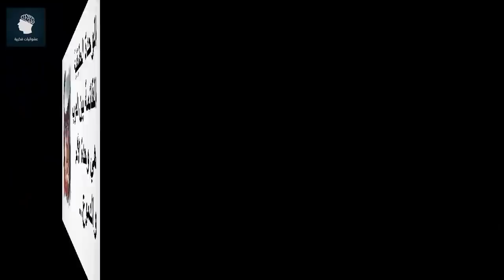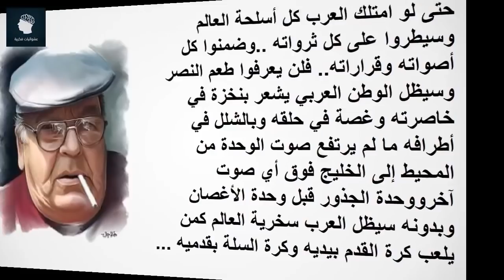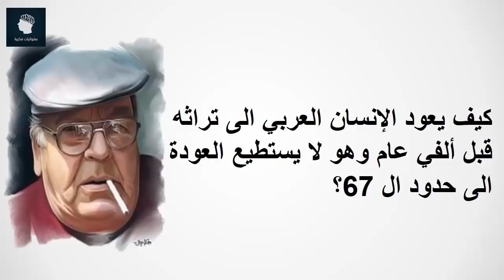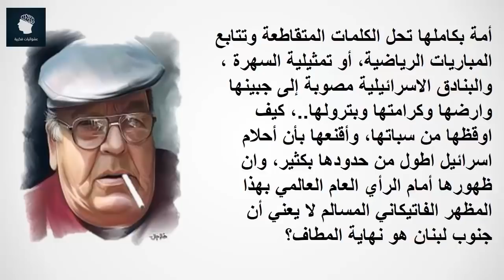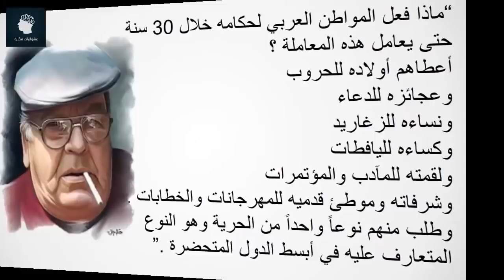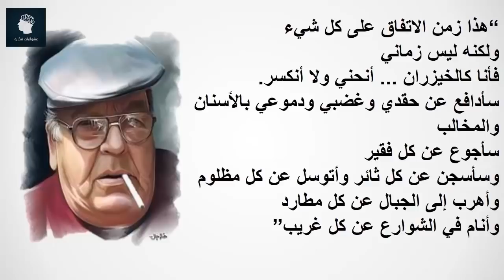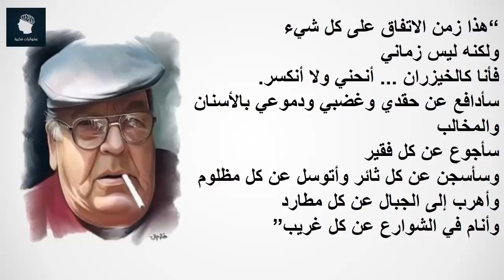اجمل اقتباسات واقوال محمد الماغوط عن الواقع العربي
* قناتنا الثانية – عشوائيات فكرية 2
في هذا الفيديو نقدم لكم اشهر اقوال محمد الماغوط ، ولمن لا يعرف محمد الماغوط فهو شاعر وأديب سوري شهير ومن اشهر اعماله ساخون وطني ، كاسك يا وطن ، غربة ،شقائق النعمان وضيعة تشرين
محمد _الماغوط